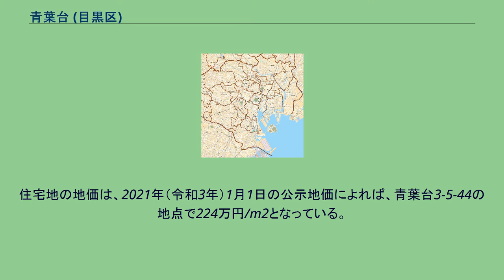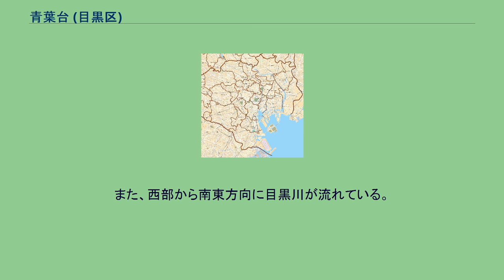青葉台 (目黒区)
日本 」 東京都 」 目黒区 」 青葉台 青葉台の街並み 青葉台（あおばだい）は、東京都目黒区の地名。
現行行政地名は青葉台一丁目から青葉台四丁目。
目黒区の北部に位置する。
全域が北部地区・菅刈住区に属する。
町域の北東部から東部は概ね旧山手通りに接し、これを境に渋谷区神泉町・南平台町・鉢山町・猿楽町にそれぞれ接する。
南部は目黒区上目黒に接する。
西部から北西部は山手通りに接し、これを境に目黒区東山・大橋・駒場にそれぞれ接する。
当地の二丁目の高台付近は通称「西郷山」と呼ばれており、これはかつて西郷隆盛の弟・西郷従道の邸宅があったことによる。
邸宅跡付近は現在は西郷山公園や菅刈公園として整備され住民の憩いの場となっている。
幹線道路沿い付近に商店やオフィスビルが立ち並ぶほかは、主に住宅地として利用されている。
2021年（令和年）4月1日現在の世帯数と人口は以下の通りである。
住宅地の地価は、2021年（令和3年）1月1日の公示地価によれば、青葉台3-5-44の地点で224万円/m2となっている。
町域内に鉄道駅はない。
北部では京王井の頭線・神泉駅が、西部では東急田園都市線・池尻大橋駅が、南部では東急東横線・代官山駅および東急東横線・東京メトロ日比谷線の中目黒駅がそれぞれ利用可能である。
また渋谷駅からのバスの便も利用できる。
北部の三丁目と四丁目を分ける形で東西方向に国道246号（玉川通り）が通っている。
他に、四丁目内には東京都道423号渋谷経堂線（淡島通り）が、一丁目内には西郷山通りがそれぞれ通っている。
また、西部から南東方向に目黒川が流れている。
町域内の道路では菅刈陸橋などが交通の要衝となっている。